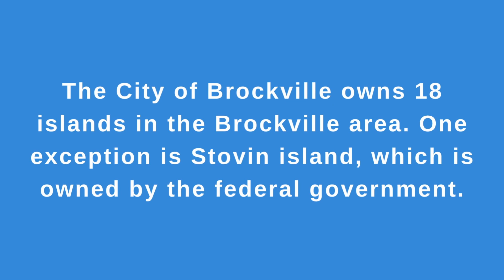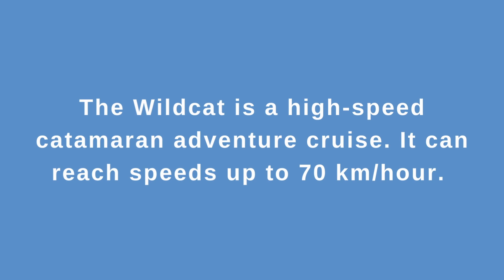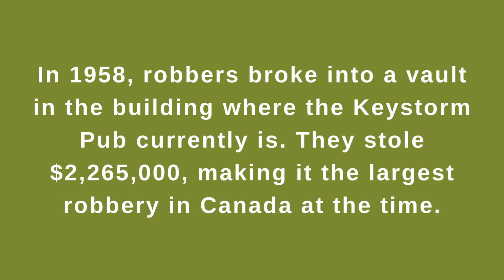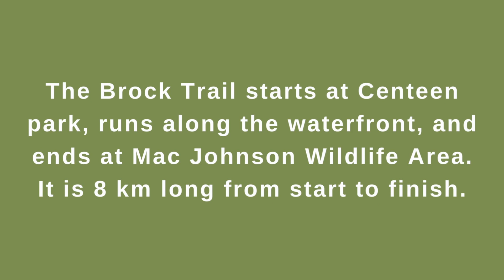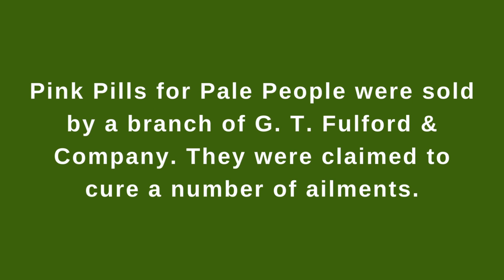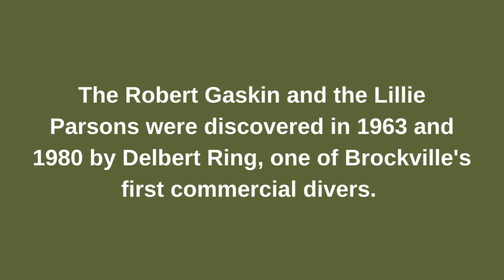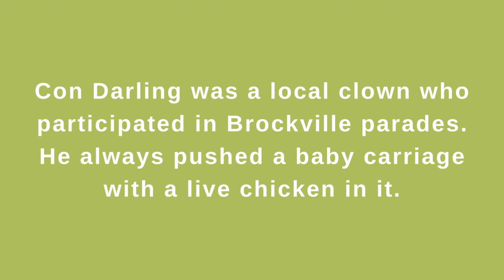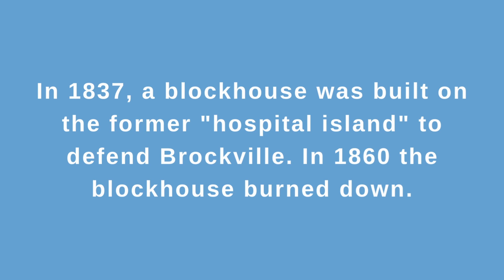Brockville, Ontario Trivia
Learn all about Brockville, Ontario by playing this exciting trivia game!

Nostalgic Homes is located in Brockville, the city of the 1000 Islands. I am also a licensed Sales Representative at Sutton Essential Realty Brokerage. If we can't find the perfect home for you to purchase, we can always design and build your custom dream home for you. Make The Educated Choice.